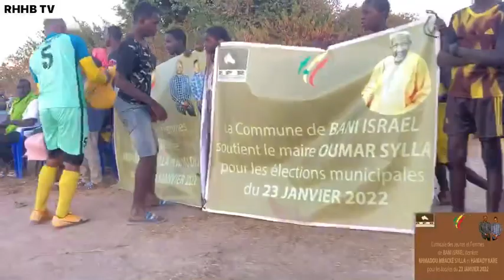Mouvement de soutien au maire Oumar sylla ( Commune de Bani Israël)